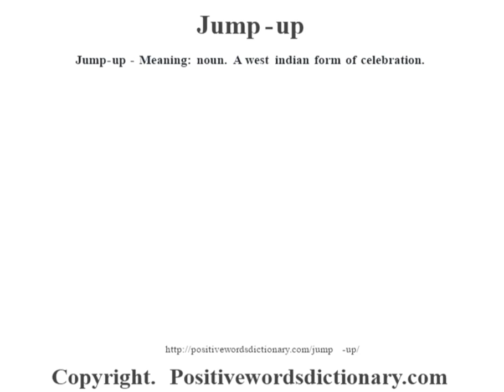Jump-up definition | Jump-up meaning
Jump-up definition. Find out the meaning of Jump-up and the meaning of many other positive words at positivewordsdictionary.com